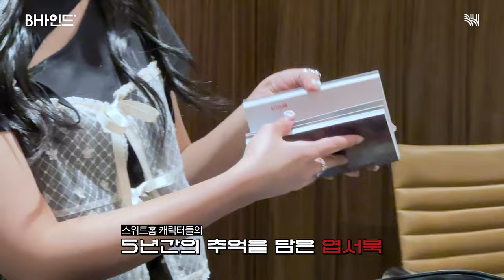(SUB)[BHIND] 💬아주 재미난 굿즈가 있을 것 같은데?💥｜이진욱, 김시아의 넷플릭스 굿즈 언박싱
[BHIND] 💬아주 재미난 굿즈가 있을 것 같은데?💥｜이진욱, 김시아의 넷플릭스 굿즈 언박싱

💬와 이런 반칙쟁이😤
💬황금인가요 혹시?!🫣

🏠스위트홈 부녀의 케미가 돋보이는 넷플릭스 굿즈 언박싱🎁

진욱과 시아가 연기한 '편상욱', '아이'가 궁금하다면?
지금 바로 넷플릭스 〈스위트홈〉 시즌3에서 만나요👋🏻

[BHIND] 💬I think there's a really fun goods💥｜Lee Jinwook & Kim Sia's Netflix goods unboxing

💬Such a foul king😤
💬Is it gold?!

🏠Netflix goods unboxing from the father and daughter of "Sweet Home" with perfect chemistry🎁

If you're curious about the roles of
'Pyeon Sanguk' and 'I' that Jinwook and Sia played,
watch "Sweet Home" Season 3 on Netflix right now👋🏻